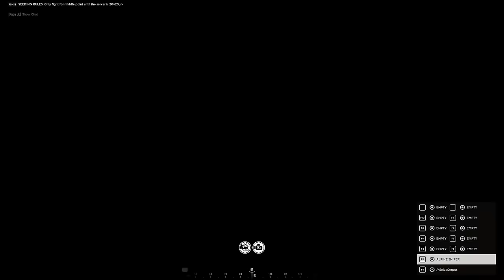Hell Let Loose - When you turn the Sniper Class to 100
My PC setup:
Ryzen 5600x
RTX 3070
32gb RAM

Now playing:
Post Scriptum
Squad